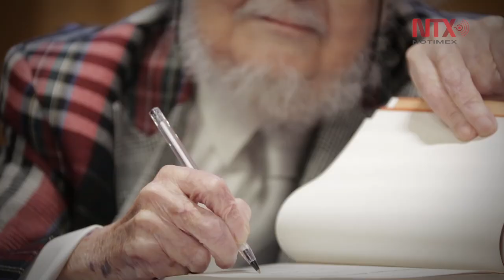Última participación de Fernando del Paso en la UdeG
El escritor tuvo su última participación el pasado 6 de noviembre, en el marco de la inauguración de la Reunión del Consejo Directivo del Centro Latinoamericano de Administración para el Desarrollo, en la Biblioteca Iberoamericana Octavio Paz, de la Universidad de Guadalajara.